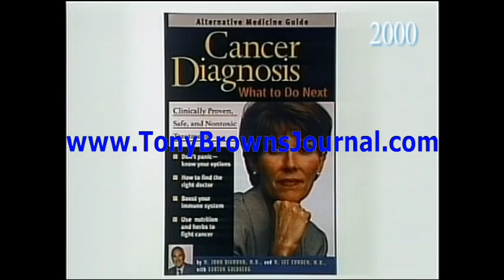The Official Tony Brown's Journal - Cancer Diagnosis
Watch TonyBrownsJournal.com
Burton Goldberg, publisher of Cancer Diagnosis: What to Do Next and the Definitive Guide to Cancer, testified before the Congressional Committee on Cancer Care for the New Millennium.  He joins Dr. Robert Atkins, best-selling author and creator of the famous Atkins diet, to discuss medical approaches to treating cancer and other health issues.